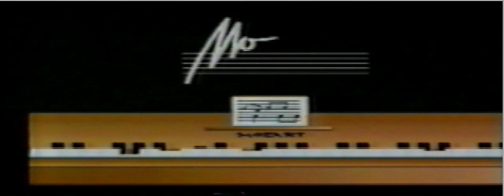Pawlu Grech artist & musician in 1990 - Media Education Centre Mozart TV programme